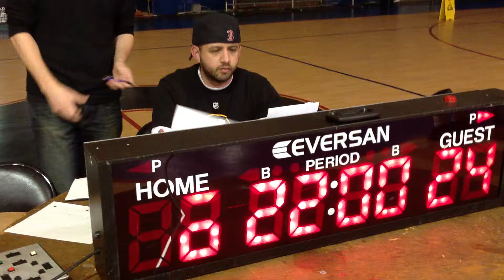DLAC Basketball Winter 2012 Finals 7/11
DLAC Basketball Winter 2012 Championship Game - April 25th 2012
French Yellow Bulldogs vs. Swiss Black Holes

7/11 - Halftime analysis with Dan Leahy, Keith Kantor, and special guest Dustin Williams, as well as the start of the second half